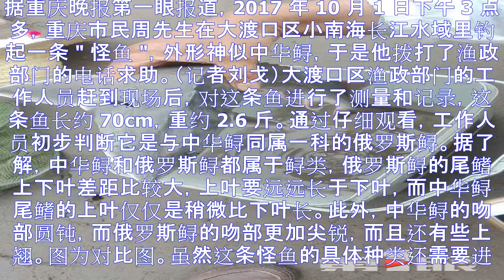重庆一男子从长江钓起